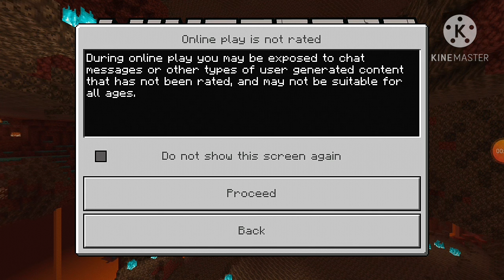Hari ini saya main Game Minecraft